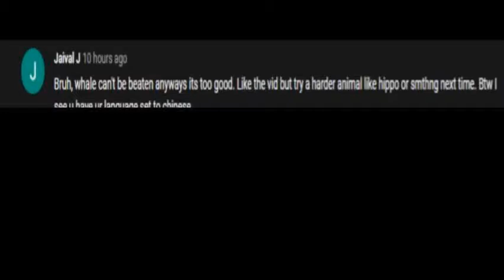DEEEEP.IO | Go Hippo!!! 1v1